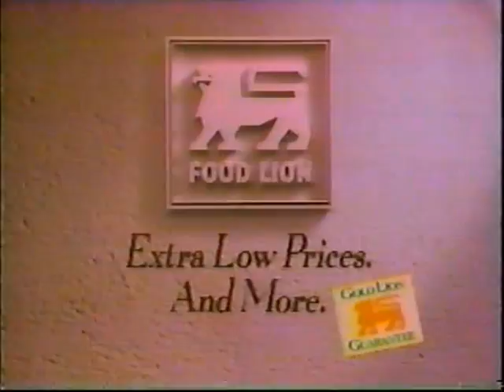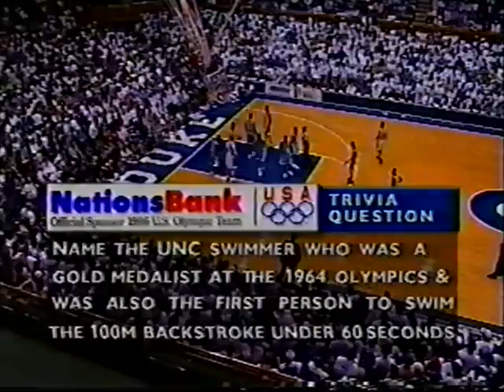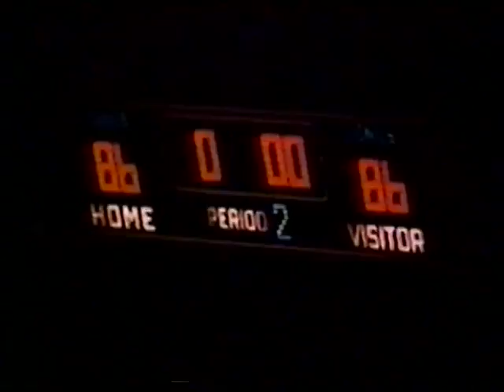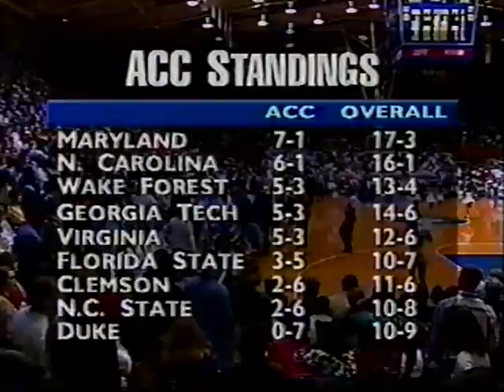02/02/1995: #2 North Carolina Tar Heels at Duke Blue Devils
In a classic game (arguably the best game ever between these two), Jerry Stackhouse, Rasheed Wallace and the second-ranked Tar Heels of North Carolina face Jeff Capel and the reeling Duke Blue Devils, who were suffering its worst season since 1983.

Game played on Thursday, February 2, 1995 at Cameron Indoor Stadium in Durham, North Carolina.